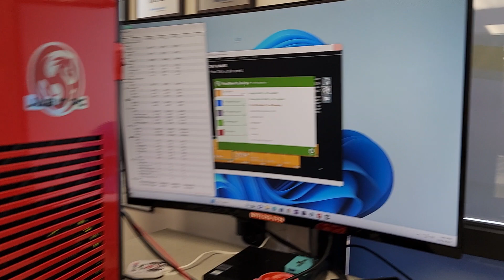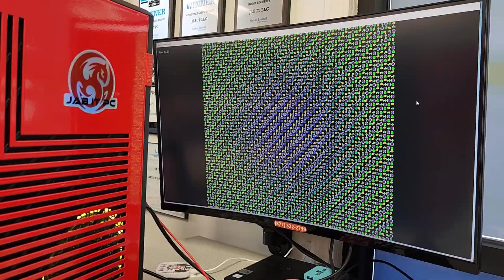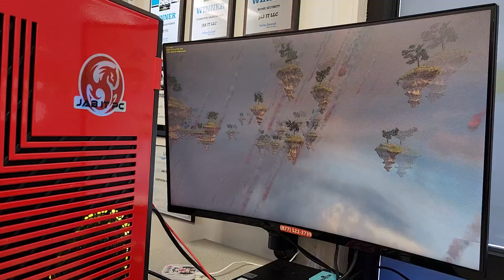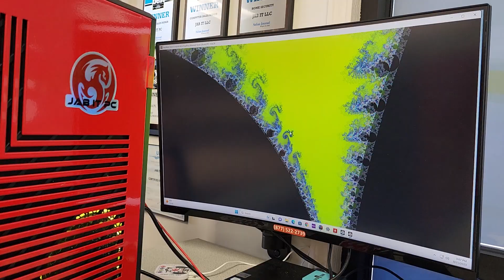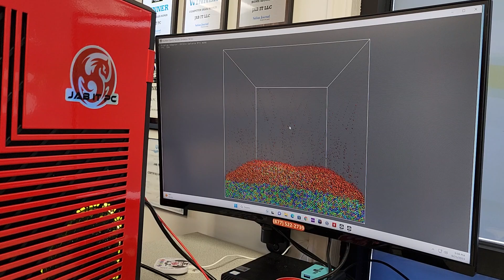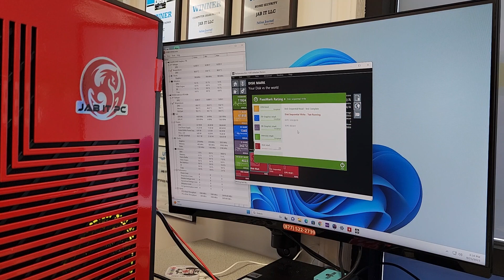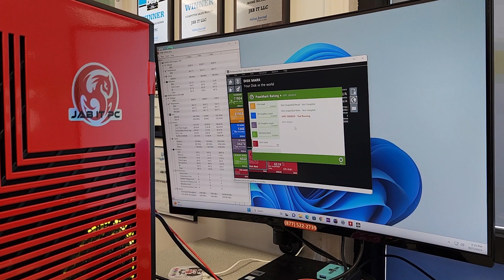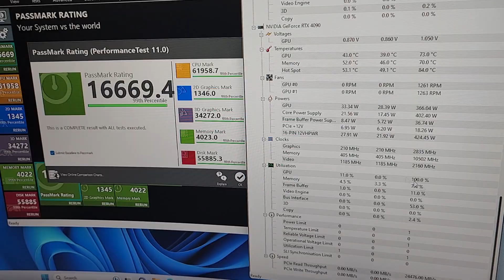JAB IT LLC Lucid Knight Custom Original Build Benchmark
Today we finished one of the nicest, fastest builds we've done. It turned out amazing!

JAB IT Original Build Specs

Intel I9-13900K

MSI Z790 Pro Wifi

64 GB Corsair Vengeance DDR5 6000MHz

2tb WD Black 850X NVMe

4tb WD Black 850X NVMe

Hyte Y60 Red/Black

Hyte LCD side panel

Red Asiahorse cables

NZXT Kraken 280mm CPU Cooler

If you are interested in a custom build, please give us a call!